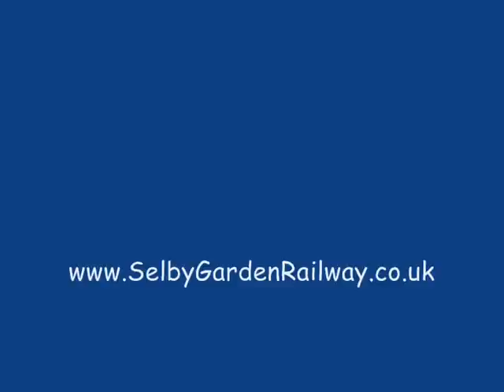Bachmann 47474 and 4 CEP on the Selby Garden Railway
More action of the Bachmann class 411 CEP in BR blue/grey livery as seen on the Selby Garden Railway followed by a few short clips of the upgraded Bachmann class 47 47474 'Sir Rowland Hill' running light engine.